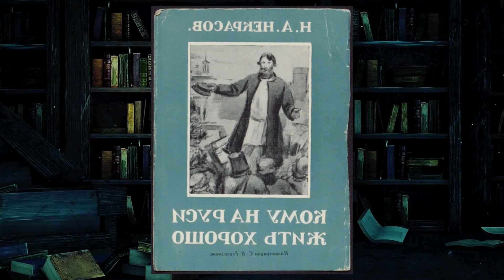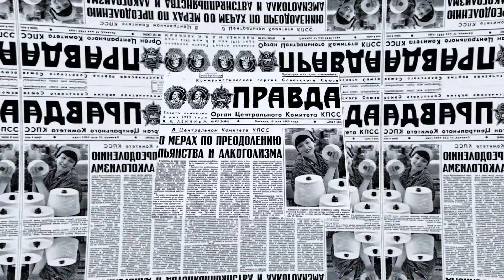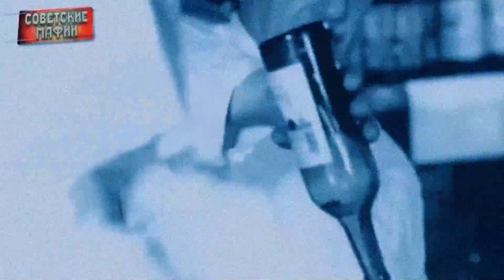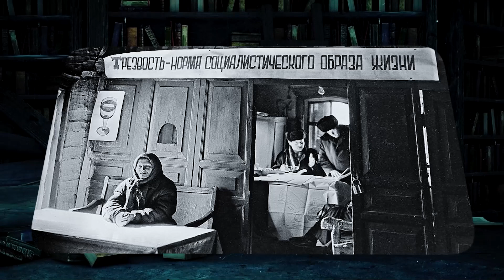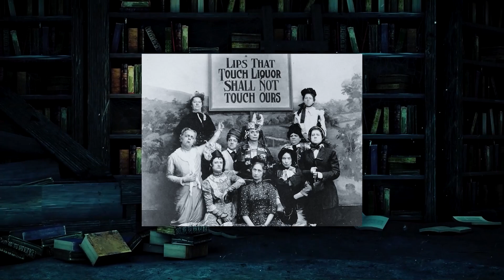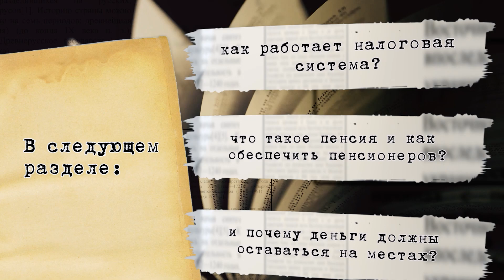КРАСНАЯ КНИГА: ГЛАВА V. РАЗДЕЛ 12. О ПЬЯНСТВЕ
Трагедия и порочность пьянства – не только пресловутого русского, но пьянства горького и опасного всегда и везде – многократно отписана в научной, специальной и художественной литературе, в публицистике, кино, живописи и других видах искусства.
Чего стоит одна только картина Владимира Маковского «Не пущу». Там несчастная, измученная, оборванная, заплаканная женщина, раскинув руки, заслоняет собой дверь кабака, к ней прильнул испуганный ребенок, а зверовидный муж рвется к зелью – тащит пропивать какую-то жалкую рухлядишку. Может – последнюю…
Или вспомним страшный текст знаменитого британского писателя Чарльза Диккенса – статью «Дети пьяницы». В ней он с горечью указывает, что «причины пьянства среди бедняков так многочисленны, так обыкновенны и, к сожалению, так глубоко коренятся в человеческом горе, одиночестве и отчаянии, что даже талантливым прозаикам порой не удается их адекватно описать».

00:00 начало
05:06 военная кампания союзников по нато в Афганистане привела к резкому росту поставок в Россию тяжёлых психоактивных веществ
10:23 знаменитый самогон производят кустарно и продают подпольно
15:13 суровые требования отказа от алкоголя предъявляет к своим членам КПСС
20:00 президент России Борис Ельцин сам питал немалое пристрастие к крепким напиткам
25:23 а местные пили там так, как сказано в поговорке: “хвать муж за рюмку, а жена за стакан”